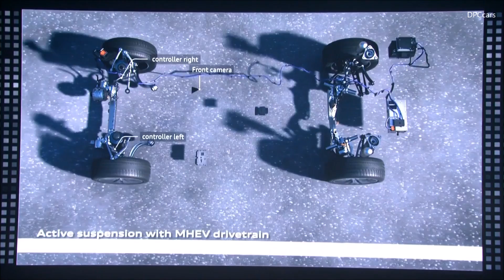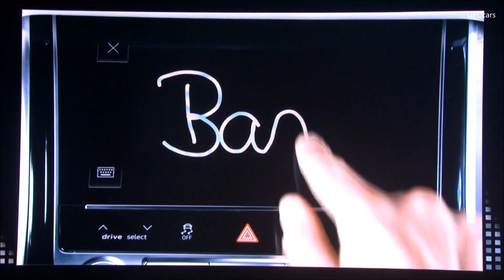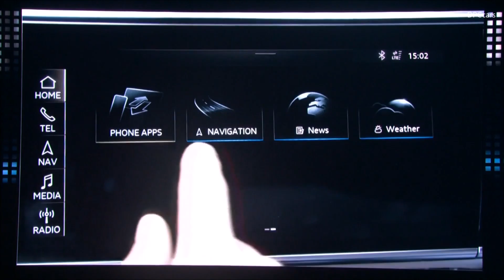2018 Audi A8 Technology Highlights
The new A8 is the first production automobile to have been developed specially for highly automated driving. The Audi AI traffic jam pilot takes charge of driving in slow-moving traffic at up to 60 km/h (37.3 mph) on freeways and highways where a physical barrier separates the two carriageways. The system is activated using the AI button on the center console.

The traffic jam pilot manages starting, accelerating, steering and braking. The driver no longer needs to monitor the car permanently. They can take their hands off the steering wheel permanently and, depending on the national laws, focus on a different activity that is supported by the car, such as watching the on-board TV. As soon as the system reaches its limits, it calls on the driver to take back control of the task of driving.

From a technical perspective the traffic jam pilot is revolutionary. During piloted driving, a central driver assistance controller (zFAS) now permanently computes an image of the surroundings by merging the sensor data. As well as the radar sensors, a front camera and the ultrasonic sensors, Audi is the first car manufacturer also to use a laser scanner. The introduction of the Audi AI traffic jam pilot means the statutory framework will need to be clarified in each individual market, along with the country-specific definition of the application and testing of the system. The brand’s high quality standards are equally applicable in the realm of highly automated driving. In addition, a range of approval procedures and their corresponding timescales will need to be observed worldwide. Audi will therefore be adopting a step-by-step approach to the introduction of the traffic jam pilot in production models.

The Audi AI remote parking pilot and the Audi AI remote garage pilot autonomously steer the A8 into and out of a parking space or a garage, while the maneuver is monitored by the driver. The driver need not be sitting in the car. They start the appropriate system from their smartphone using the new myAudi app. To monitor the parking maneuver, they hold the Audi AI button pressed to watch a live display from the car’s 360 degree cameras on their device.